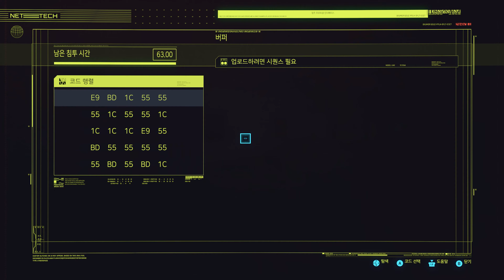37화. 사이버펑크 2077 - 각종 의뢰 마지막 정리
[의뢰 : 레이더 사랑] 은 밀리테크 회사가 노마드를 감시하기 위해서 이동식 레이더 차량을 배치했고, 이걸 탈취해오는 미션이었습니다. 이거 골때려뒤지는줄알았습니다. 딱 보자마자 아니 이걸 어떻게 잠입을해;;; 수준이었습니다. 어떻게 옥상까지 겨우 몰래 들어갔는데 여기는 옥상이 문제가 아님... 이거 완전 잠입플 되는거면... 진짜 미1친건데...

[범죄 신고 : 피해망상] 이거는 언제 어떻게 받은 퀘인지는 모르겠는데 그냥 어떤 건물 옥상에 숨겨져 있는 물건 회수만 하면 되는 미션이었습니다.

이걸로 의뢰는 난이도 매우어려움 하나 남고, 보조임무랑 주요임무 남았습니다. 다음시간에 주요임무 해야할듯합니다. 난이도가 쉬움으로 내려갔을 정도면 슬슬 플레이해도 괜찮다는 의미일거임...

※ 사이버펑크 2077 (Cyberpunk 2077) 플레이 영상 모음